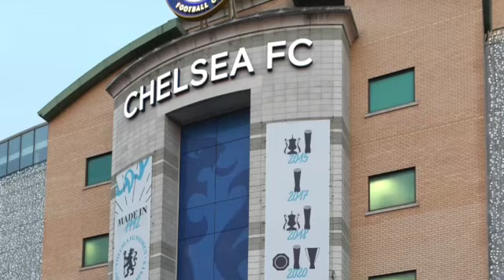OFFICIAL: Chelsea news: Josko Gvardiol to follow Christopher Vivell to Chelsea🔥🔥💥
NEW CHELSEA ARRIVAL OPENS THE DOOR FOR TOP-TIER DEFENDER SIGNING.

The appointment of Christopher Vivell as Chelsea’s new technical director is getting fans very excited about the idea that Josko Gvardiol could soon be joining him.